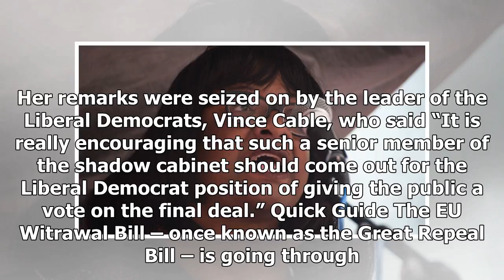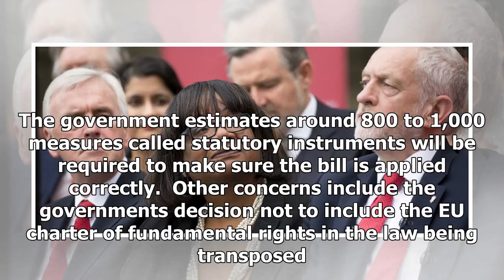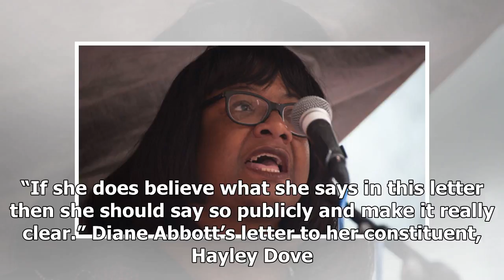Daily News - Diane abbott says she'll back referendum on final deal brexit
Daily News - Daily News - Diane abbott says shell back referendum on final deal brexit

Shadow home secretary, Diane Abbott, wrote to two constituents this month pledging she would argue in favour of a referendum on the final Brexit deal, a policy that has previously been specifically ruled out by the party. The Labour MP for Hackney North and Stoke Newington in London, wrote “I will argue for the right of the electorate to vote on any deal that is finally agreed”, although when asked by the Guardian if her remarks were in line with Labour’s official no second referendum position s...